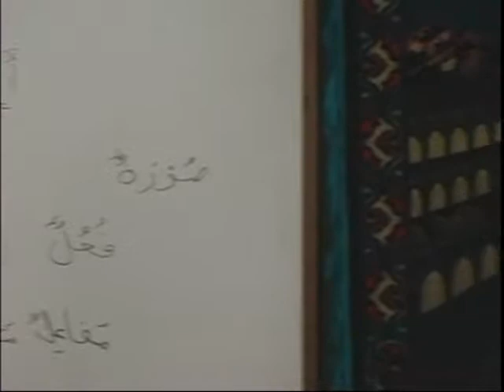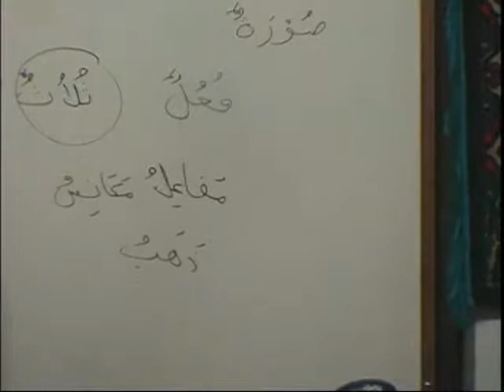MAV BK2 DVD05 PARTB2